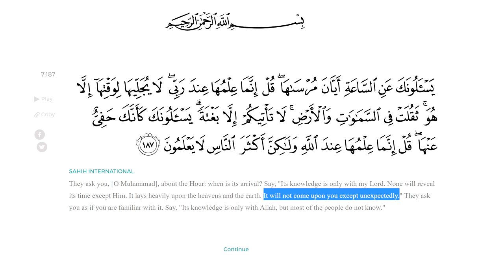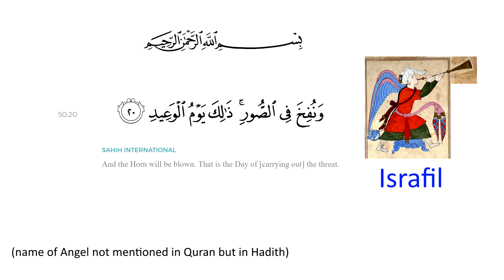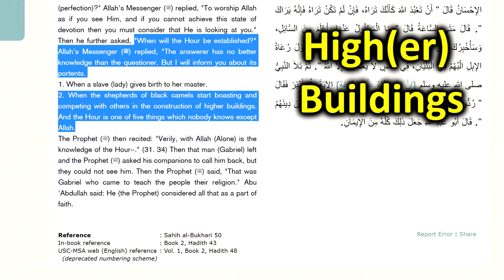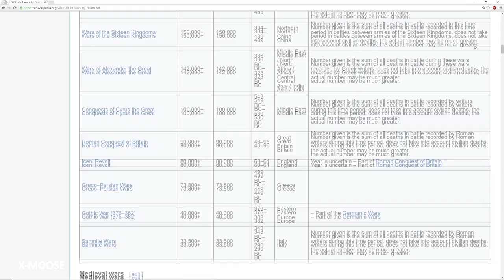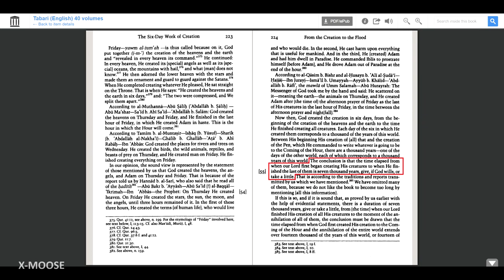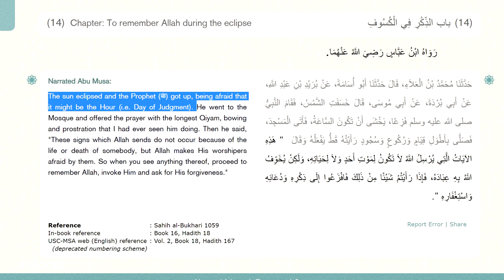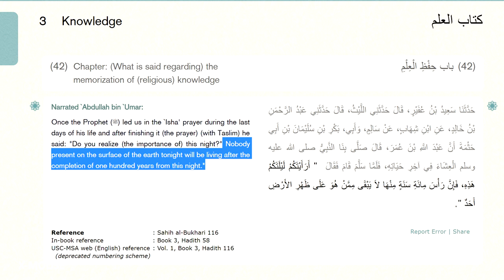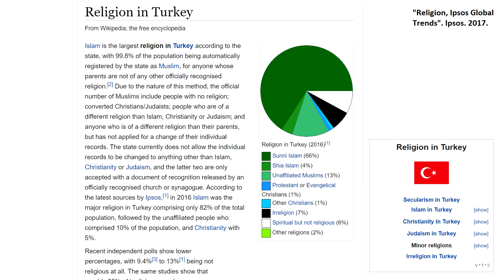Day of Judgment Has Already Passed! (Islamic Eschatology)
In this video I explain how the Day of Judgement, the Day of Resurrection, the Last Hour, or the Islamic End of Times has already passed according to the Quran, Sahih Hadiths, and Tafsirs. I really don't know what Muslims are waiting for.
Muhammad genuinely believed the world was going to end very soon, yet it's been 1400 years since his death.

Muhammad says "The time of my Advent and the Hour are like these two fingers."
• Tafsir al-Tabari Volume 1, pg.183 Muhammad said "Indeed, God will not make this nation incapable of lasting half a day."---referring to the day of a thousand years
The barrier of Gog and Magog has been pierced for 1400 years now, we're still waiting for them.
Muhammad saw an Eclipse and thought it was the Apocalypse.
& Quran [31:34] Muhammad says no one knows that's in the womb except Allah, but today doctors do.
Muhammad said the Last Hour would not come until a boy grew very old.
Muhammad predicted that no living being during his time will live over a century (100 years).
Muhammad said The Hour will not be established till the buttocks of the women of the tribe of Daus move while going round the idol Dhi-al-Khalasa.
The idol Dhi-al-Khalasa was destroyed so the prophecy can never be fulfilled now.
Constantinople will be conquered with the coming of the Hour. Then ad-Dajjal and Jesus (son of Mary) would descend shortly after the war.